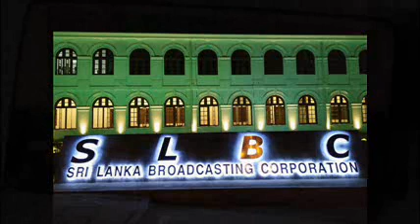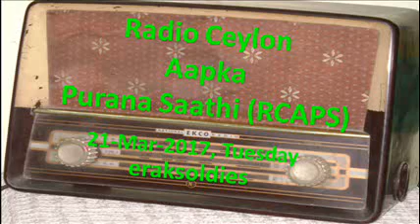Radio Ceylon 21-03-2017~Tuesday Morning~02 Purani Filmon Ka Sangeet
Happy Listening to all lovers of Radio Ceylon from Ashwani Kumar.
Part 2. Purani Filmon Ka Sangeet
1. Parichay (1954) – Lata – aansyoo.n ke chha.nv me.n bhi ha.ns le o dil waalay – Sailesh (Akhtar Yusaf)   आंसूओं की छांव में भी हंस ले ओ दिल्वाले, क़िस्मत के उलझे हुए जाल को सुलझा ले
2. Hazaar Raatein (1953) – Asha & Rafi – teri yaad aa rahi hai o dil me.n busnay waalay – Ghulam Mohammd (Shakeel Badauyani)   तेरी याद आ रही है ओ दिल में बसने वाले
3. Adhikaar (1954) – Meena Kapoor – ek dharti hai ek hai gagan, ek mun mera ek hai lagan, o sajan – Avinash Vyas (Neelkanth Tiwari)   एक धरती है एक है गगन, एक मन मेरा एक है लगन, ओ सजन
4. Alibaba & Forty Thiefs (1954) – Rafi & Asha – ae sabaa un se keh zaraa kyo.n hame.n beqaraar kar diya – SN Tripathi & Chitragupta (Raja Mehdi Ali Khan)   ऐ सबा उन से कह ज़रा क्यूँ हमे बेक़रार कर दिया
5. Fareb (1953) – Lata – moray mun me.n samaa gaye aisay piya, jahaa.n nain jhukay wahi.n dekh liya – Anil Biswas (Majrooh Sultanpuri)   मोरे मन में समा गये ऐसे पिया, जहाँ नैन झुके वहीं देख लिया
6. Angarey (1954) – Lata & Talat – teray saath chal rahe hai.n ye zameen, ye chaand taaray – SD Burman (Sahir Ludhianvi)   तेरे साथ चल रहे हैं ये ज़मीं, ये चाँद तारे
7. Dhartimata (1938) – KL Sehgal & Uma Shashi – mai.n mun ki baat batayoo.n – Pankaj Mullick (Pandit Sudarshan)   मैं मन की बात बताऊँ … क्या–क्या बात उठत मन मोरे